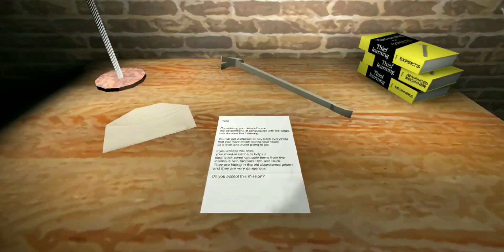The Twins - Extreme Mode + With Guests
Don't Forget About Like And Subscription 😄

Granny 3 Download Link (IOS): ~Unavailable~

Thumbnail Maker: PhotoDirector/PixelLab/Ibis Paint X
Video Editor: CapCut (Sometimes: PowerDirector)
My Device For Recording: Xiaomi Redmi Note 6 Pro

My Discord Tag:
🖤[Oc]Octalium(XD)🖤#9663